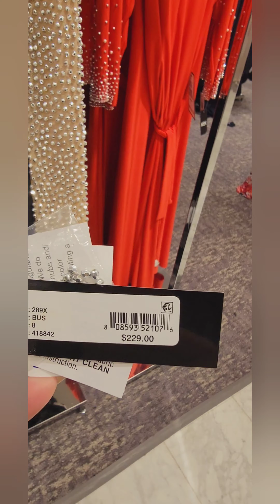indo compra os presentes de natal🎁🇺🇲🇧🇷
ola amados e hoje fomos comprar os presentes de natal vem com migo🎁😘